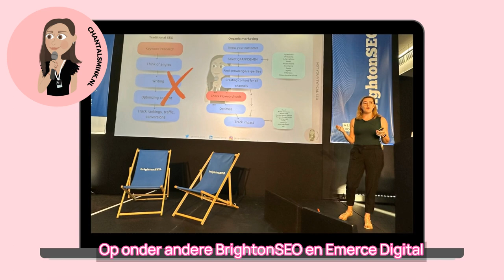79: Eindejaarspodcast: wat er gebeurde er in SEO & Google in 2023 en wat kun je verwachten van 2024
Oh oh oh wat gebeurde er veel dit jaar in Google & SEO. Een aantal onderwerpen zijn al uitgebreid ter sprake gekomen in mijn eerdere podcasts maar in deze eindejaarspodcast bespreek ik ook wat kleinere dingen die wel belangrijk waren maar het (nog) niet haalden tot een eigen podcast.

Denk aan de antritrust zaak die in de VS tegen Google loopt en de nieuwe inzichten en terminologie die dat oplevert zoals NavBoost, Glue en Tangram. De andere termen kenden we al, maar daar zijn we ook meer over te weten gekomen. En natuurlijk ging Google met de billen bloot: klikgdrag in de zoekresultaten is wel degelijk iets waar ze naar kijken en het is ook nog eens mega belangrijk.

In iets meer dan 37 minuten heb je een goed beeld waar het afgelopen jaar over ging in SEO zoals AI, SGE en de ontelbare core-updates en wat ik denk dat je te doen staat in 2024. Een ding kan ik je vast meegeven: in 2024 verwacht ik zelf niet minder core-updates die het SEO landschap flink op scherp gaan zetten.

Veel luisterplezier en happy new year!